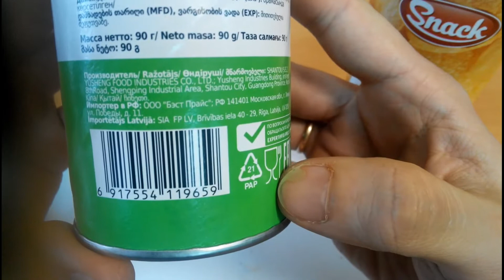Чипсы производство Китай, копия принглс по 50 рублей!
Захотел показать чипсы, которые я купил в супермаркете производство Китай!